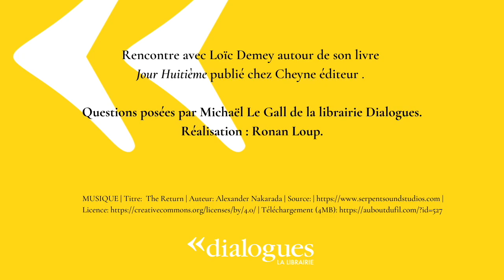Dialogues avec Loïc Demey, rechercher la phrase parfaite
Professeur d’éducation sportive et physique, Loïc Demey est tombé dans la poésie un peu par hasard. Hasard qui tire son origine d’un défi qu’il s’est lancé il y a une vingtaine d’années : être publié.

S’inspirant des univers poétiques et musicaux, il aime à bousculer la langue. En 2016 il reçoit le prix SGDL Révélation de la poésie pour "Je d’accident ou d’amour", coup de cœur unanime des libraires de Dialogues. Il revient en septembre 2022 avec "Jour huitième", dans lequel il explore avec justesse la situation écologique actuelle : Dieu créa la Terre en sept jours, que fera l'humanité avec le huitième jour ? Est-il synonyme d’apocalypse ou de renaissance ?

 🎥 Au cours de cette rencontre, Loïc Demey parle de la passion, de l’urgence de raconter des histoires, à sa manière, ou « comment travailler la langue au mieux, pour qu’elle puisse exprimer ce que j’ai à dire ». Une rencontre ponctuée de lectures sur la thématique des frontières, en écho à celle du Printemps des Poètes 2023